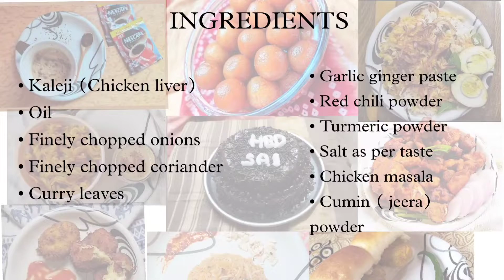CHICKEN LIVER (KALEJI) FRY MASALA..HOMEMADE few ingredients recipe#kaleji#kalejifryrecipe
After chicken liver ( kaleji ) cooks properly...keep it aside for 5 to 10 minutes to cool down...then cut it into pieces & while boiling water add salt and oil to the water...
FOR MORE RECIPES ⬇️
Cook & Foodie